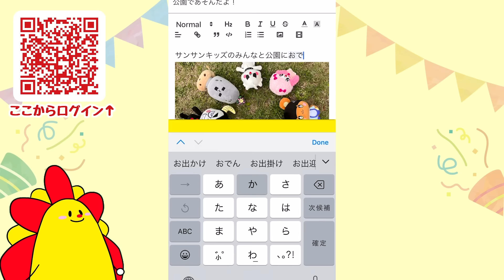最強のドロボウvs最強の刑務所！？警察官になって最強セキュリティの牢屋に大改造しよう！【マインクラフト・マイクラ】【サンクラ】【夏休み】｜ゲーム実況｜★サンサンキッズGAMES★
プールで24時間生活した結果…！色々なミッションをクリアして1日生き延びよう！【マインクラフト・マイクラ】【サンクラ】【夏休み】｜知育アプリ・ゲーム実況｜★サンサンキッズGAMES★

6歳〜のお子様向けに、ゲームの「楽しさ」「魅力」「新しい遊び方」の提供を目指しています♪